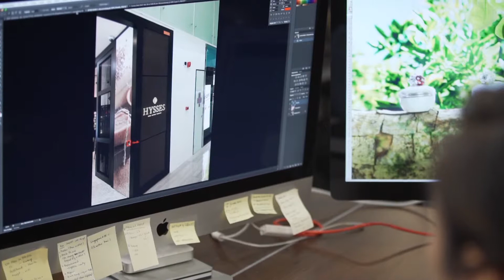HYSSES Interview with Channel News Asia, A Class Above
Nature is nurturing and beautiful. Be one with nature at HYSSES.